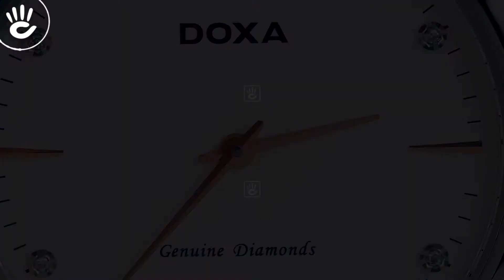Review đồng hồ Doxa D157SWH đính 8 viên kim cương trên mặt số trắng size 39mm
Đồng hồ Doxa nam D157SWH kiểu dáng đơn giản 2 kim vàng hồng thời trang sang trọng với thiết kế đính 8 viên kim cương trên mặt số trắng size 39mm.

♪ Hotline tư vấn bán hàng: 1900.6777